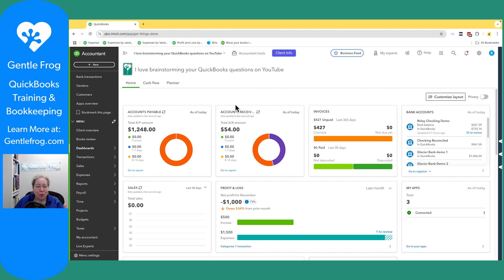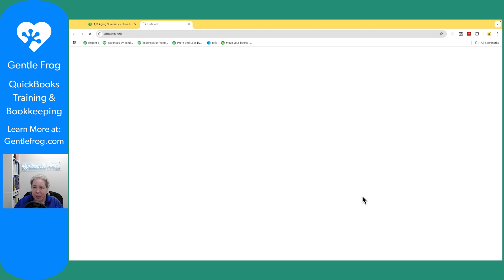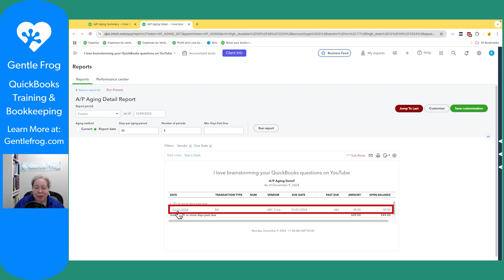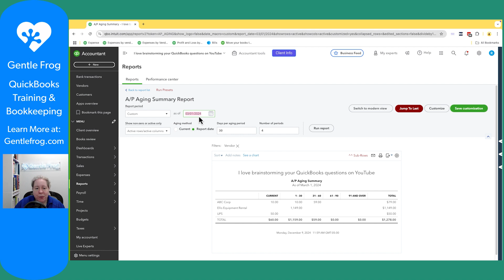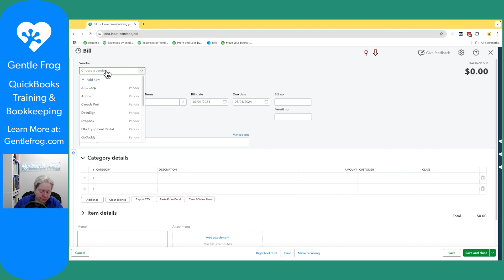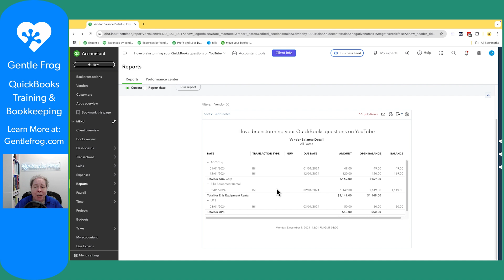QuickBooks Online Accounts Payable Aging Summary: How to Track and Manage Bills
In this video, I’ll walk you through the Accounts Payable Aging Summary report in QuickBooks Online. This report is essential for tracking outstanding bills, identifying overdue payments, and managing vendor balances effectively.

Here’s what you’ll learn:
▪️How to find the Accounts Payable Aging Summary report
▪️What the columns mean and how to interpret overdue bills
▪️How to click through for detailed bill insights
▪️Customizing the report for your needs (e.g., changing date ranges or column settings)
▪️A bonus look at the Vendor Balance Detail report for a deeper dive into specific vendor transactions

Whether you’re keeping tabs on overdue invoices or reviewing all vendor balances, these tools help you stay on top of your accounts payable and make informed decisions for your business.

☕ You can say "thanks" by buying me a coffee...

Timestamps
00:00 - Intro
00:28 - Navigate to the report
00:56 - What's in the report
01:42 - A/P Aging Detail
02:24 - How this report is helpful
02:52 - Changing dates
03:26 - Changing period columns
03:58 - Vendor Balance Detail report
05:41 - Outro